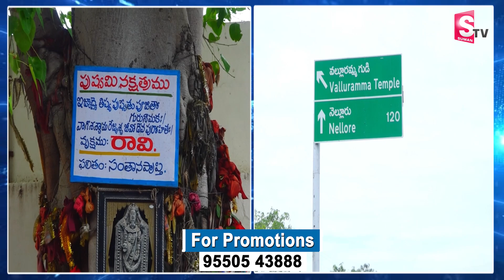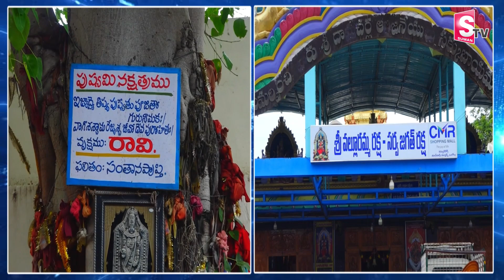అది సాక్షాత్తు అమ్మవారే | Prakasham Distric Valluramma Devasthanam | Valluru Village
Watch► అది సాక్షాత్తు అమ్మవారే | Prakasham Distric Valluramma Devasthanam | Valluru Village | @SumanTVrampachodavaram